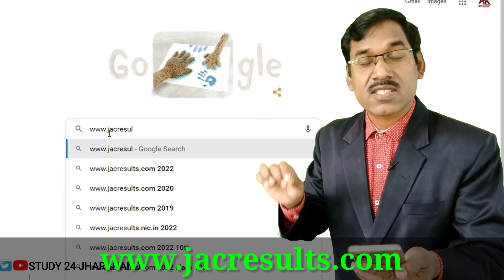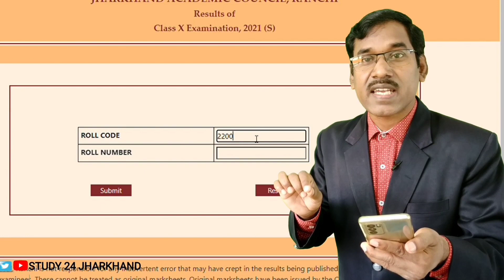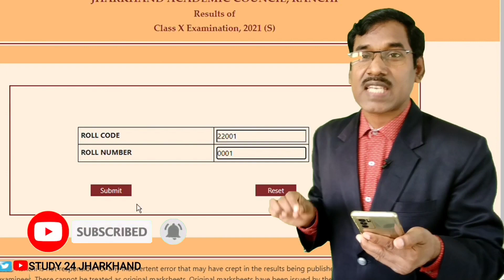अपना रिजल्ट ऐसे चेक करो | Jac Board Result 2022 | Jac Board News Today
स्वयं एप का लिंक
Jac Board News Today, Jac Result 2022,